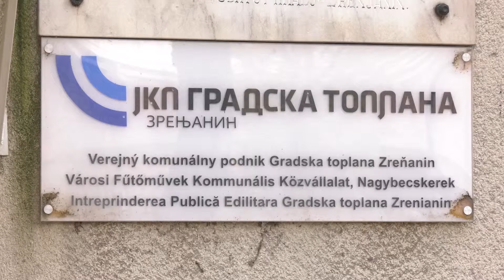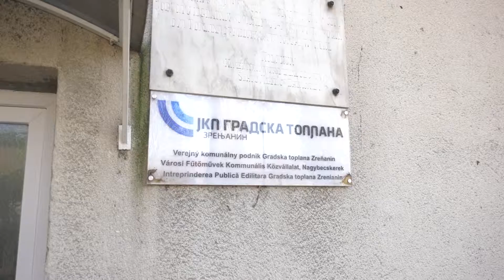Iz JKP ,,Gradska toplana’’ obaveštavaju da je došlo do promene radnog vremena korisničkog servisa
Iz JKP  ,,Gradska toplana’’ obaveštavaju građane da je došlo do promene radnog vremena korisničkog servisa za rad sa strankama. Kako je istakla Melanija lojpur novo radno vreme korisničkog servisa u ulici Rade Končara broj 10 je od 7 do 14 i 30 časova,
Melanija Lojpur je apelovala na sugrađane da na vreme rade promenu korisnika usluga grejanja kada dođe do prometa ili nasleđivanja nekretnine.
Korisnici usluga JKP “Gradska toplana” svoje obaveze mogu izmiriti na sledećim naplatnim mestima u Zrenjaninu: u ulici Brigadira Ristića B4 L5, Rade Končara 10, Koče Kolarovoj 62 I na Bulevaru Veljka Vlahovića 14.